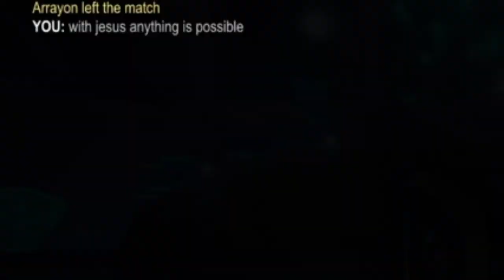CBGB Podcast Ep. 14 - Steezus Christ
Rocket League Highlights!